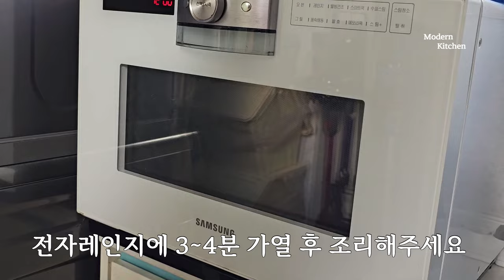초간단 켄터키 프라이드 두부 레시피😋(넷플릭스 흑백요리사 에드워드리)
안녕하세요 모키입니다. 🤗
혹시 흑백요리사 두부 미션 보셨어요?
에드워드 리 셰프님이 두부로 닭다리를 만들어 켄터키 치킨으로 순식간에 변신 시키시더라고요!
저는 양념치킨까지 만들어 봤는데 너무 맛있어서 순식간에 없어졌어요🥹
영상 끝부분에는 두부 보관법도 만들어 봤어요.
얼렁뚱땅 내 맘대로 초간단 두부 치킨 레시피!

🗒️재료
두부
맛소금
후추
치킨 파우더
옥수수 전분
밀가루
마늘 가루
고추 가루
계란
물
식용유

🗒️양념소스
스위트 칠리 소스
고추장
다진 마늘
진간장
맛술
꿀(혹은 알룰로스)
올리브유
아몬드(생략가능)

Hello, this is Moki. 🤗
Have you seen Black and White Chef Tofu Mission on Netflix?
Chef Edward Lee made chicken drumsticks with tofu and instantly transformed them into Kentucky chicken!
I even tried making seasoned chicken and it was so delicious that it disappeared in an instant🥹
At the end of the video, I also made a recipe for storing tofu.
A super simple Kentucky Tofu Chicken recipe just the way I want it!

🗒️Ingredients
Tofu
Salt
Pepper
Chicken powder
Cornstarch
Flour
Garlic powder
Chili powder
Egg
Water
Cooking oil

🗒️Seasoning sauce
Sweet chili sauce
Gochujang
Minced garlic
Soy sauce
Milk wine
Honey (or allulose)
Olive oil
Almonds (optional)